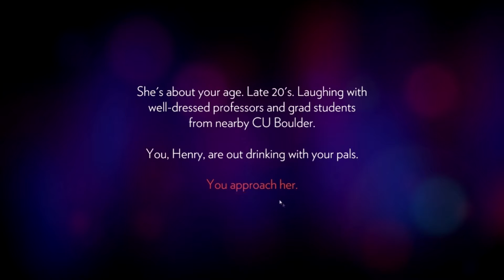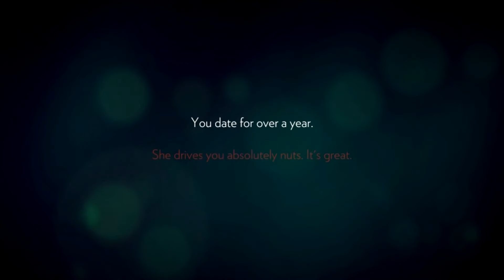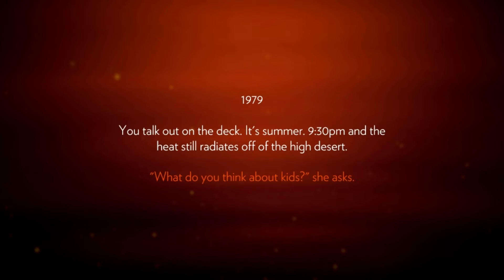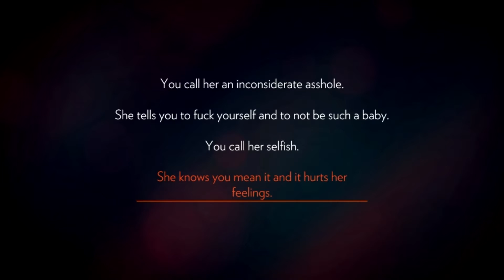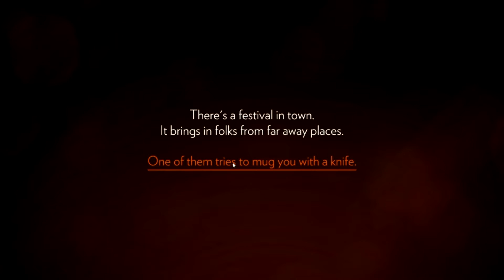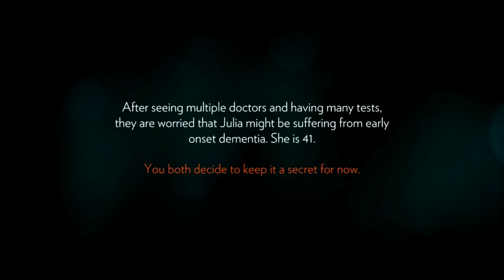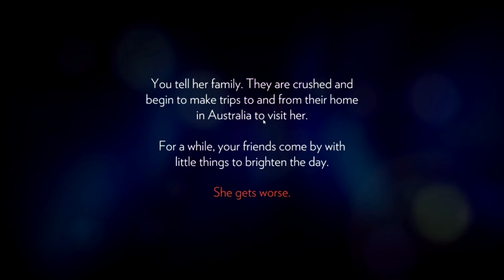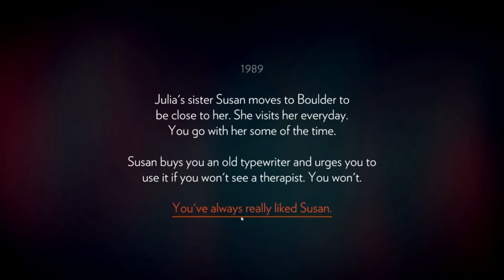Firewatch first impressions gameplay HD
Hello and welcome everybody to firewatch, a really unique, mysterious, first person, depressing game.